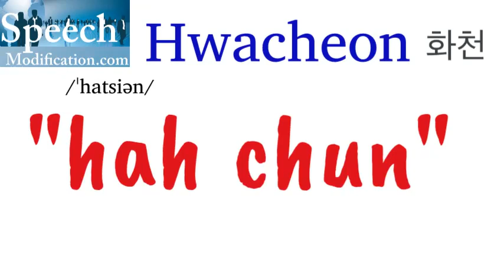How to Pronounce Hwacheon 화천